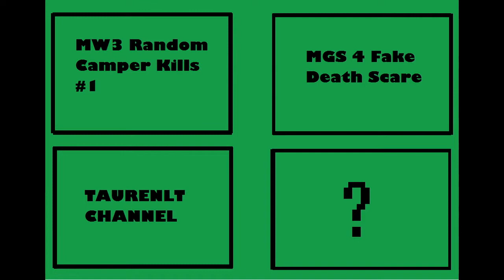MW3 TK Montage ft. Bird